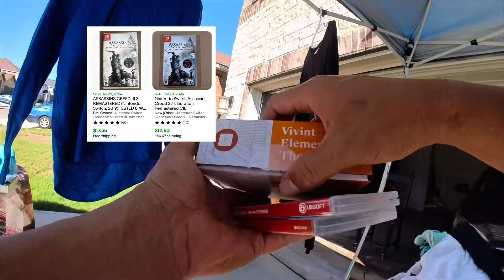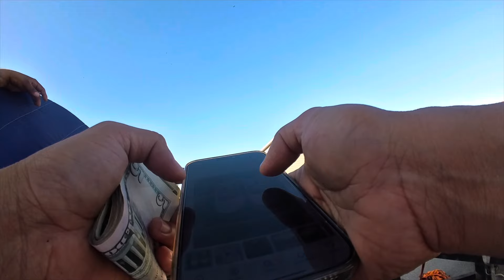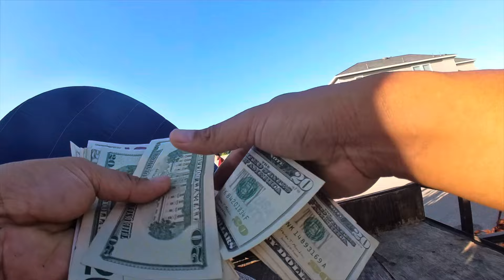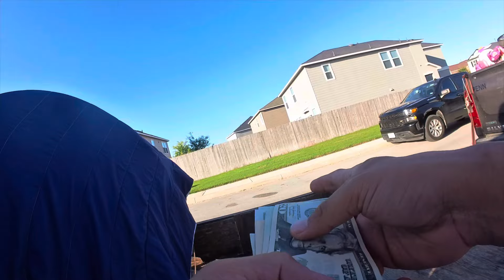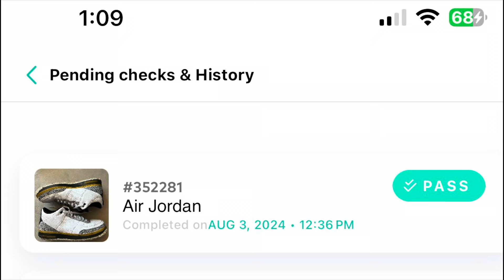Sumugal ako sa garage sale!! Napeke o jackpot?!?!